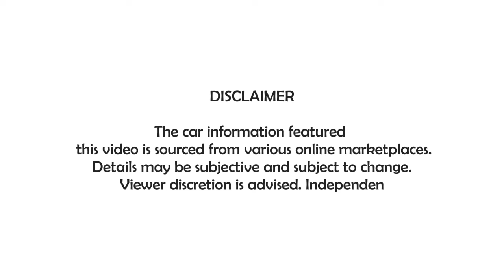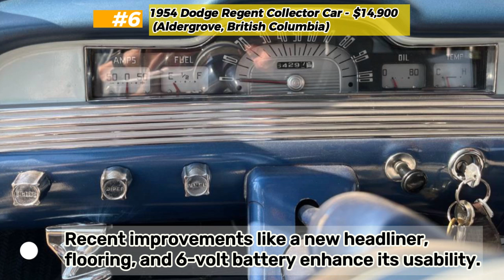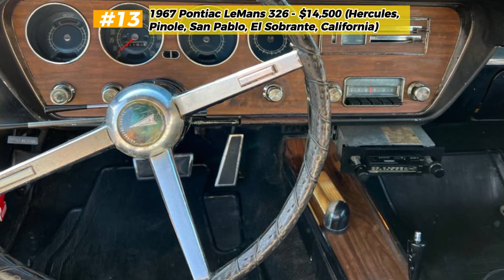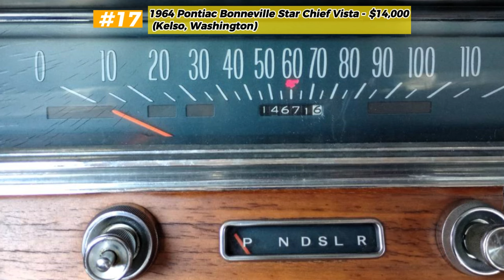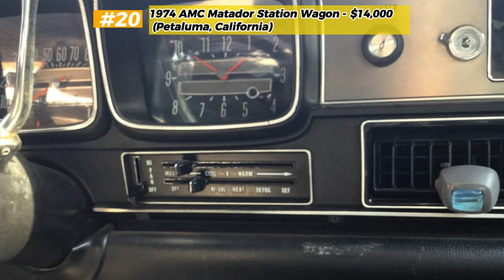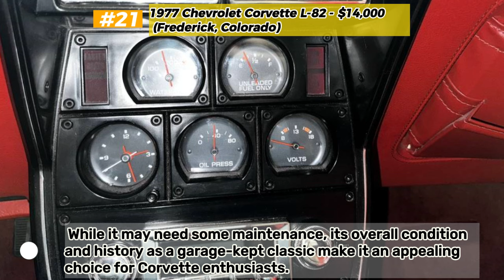Revive Your Love for Classic Cars: Craigslist's Top 20+ Finds for Sale Under $15K - Owners Sell!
Join us as we dive into a treasure trove of classic car finds on Craigslist! From the iconic 1961 Ford Thunderbird in California to the sleek 1977 Chevrolet Corvette L-82 in Colorado, we're uncovering hidden gems waiting for passionate collectors like you.

Get ready to embark on a journey through time with these classic beauties!